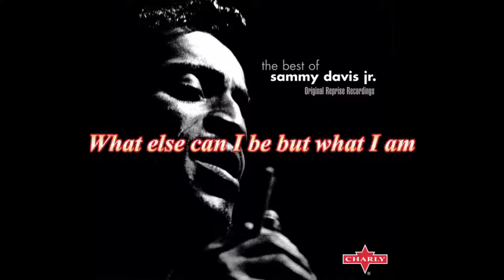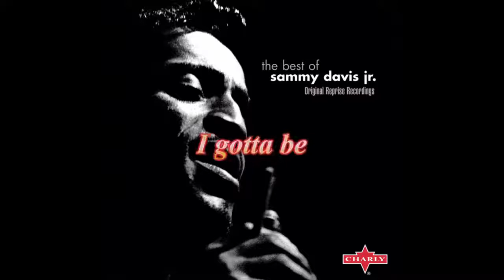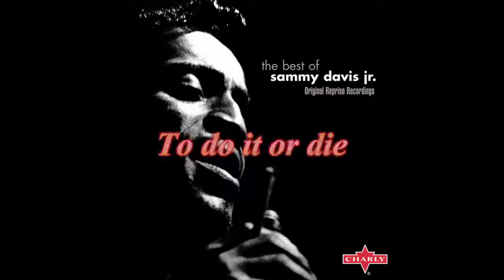Sammy Davis Jr I’ve Gotta Be Me With On Screen Lyrics